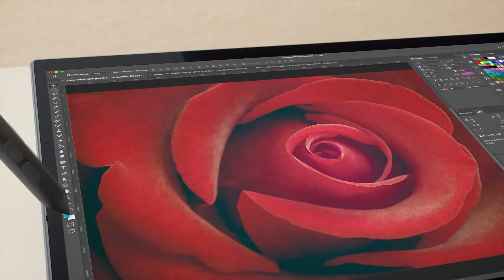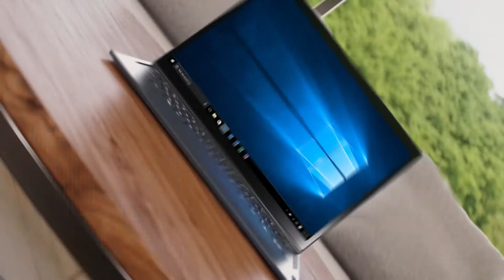Lenovo Yoga Duet 7i Gen 6 - Představení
Lenovo Yoga Duet 7i gen 6 je dokonalé zařízení typu 2v1! Díky odnímatelné klávesnicí zastoupí dvě zařízení a dovolí vám jej používat přesně tak, jak potřebujete. Má vynikající displej podporou pera E-Color a výkonný procesor Intel, který se postará o rychlý běh systému i aplikací. A chytré funkce pozvednou možnosti zařízení Yoga Duet 7i na novou úroveň. Více na